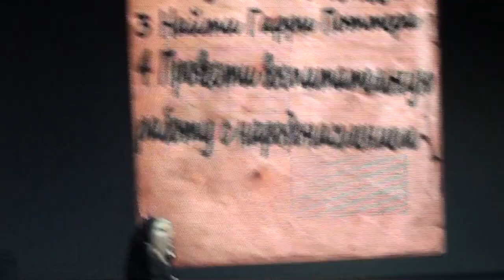Воронеж 2015 Гарри Поттер и все все все Версия 2 0